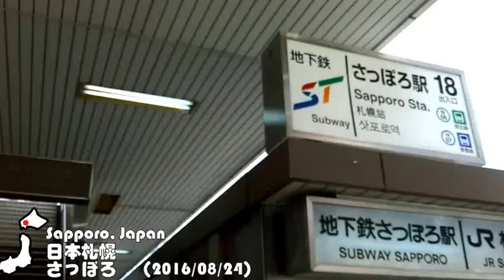walking in Sapporo, Japan / 在日本札幌走一圈 / 札幌で散歩している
（2016/08/24）
(用红米2a 手机拍的 taken from redmi 2a phone)